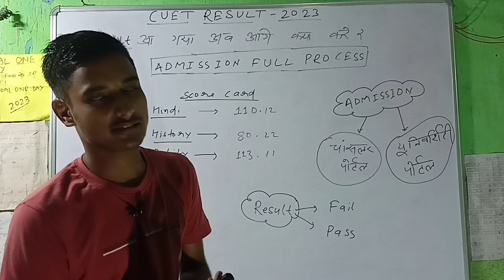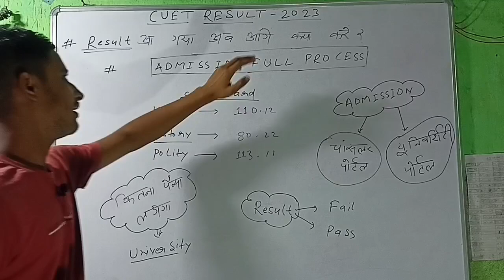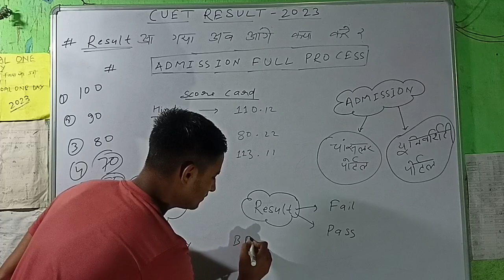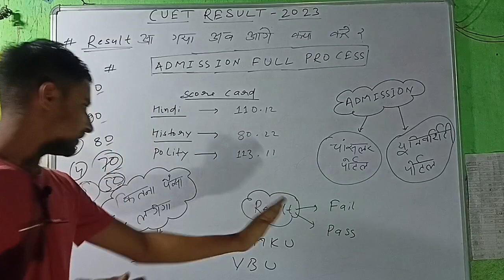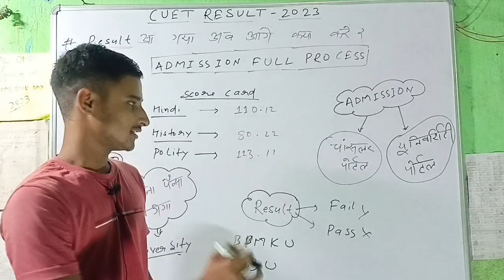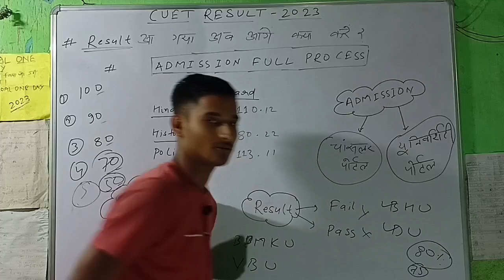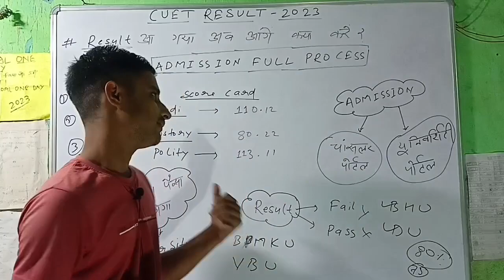CUET - अब आगे क्या करें | ऐसा होगा एडमिशन | Cuet Result 2023 | Cuet Admission 2023। फस गया मैं तो🥺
CUET रिजल्ट फाइनल डेट जारी | Cuet Result 2023 | Graduation में Admission लेना इतना मुस्किल 😱।CUET

How to Apply in Chancellor Portal | Jharkhand UG & PG Admission Form online 2023 | UG Admission Form

graduation me admission ke liye online apply kaise kare

chancellor portal ug-pg online apply
chancellor portal ug online form apply 2023
graduation admission 2023
jharkhand graduation admission da

ug online admission 2023
chancellor portal
chancellor portal ug admission 2023
chancellor portal ug online apply 2023
ranchi university
vbu hazaribagh
pg online admission 2023
bbmku ug admission 2023
chancellor portal admission 2023
dspmu ug admission 2023
graduation admission 2023
chancellor portal me form kaise bhare
ranchi university ug admission 2023
how to apply chancellor portal jharkhand ug & pg admission form online 2023
chancellor portal se admission form kaise bhare
online application for ug-pg 2023
skmu
jharkhand ug admission 2023
chancellor portal se
chancellor portal ug online apply
chancellor portal me edit kaise kare
chancellor portal me form kaise bhare online
vbu ug admission 2023
admission 2023
dspmu ranchi admission 2023
chancellor portal login problem
pg admission 2023 jharkhand
jharkhand graduation admission date 2023
jharkhand iti admission 2021 kab hoga
iti admission 2023
jharkhand deled application form 2023
jharkhand graduation admission 2023
diet admission 2023
jharkhand graduation exam 2023

skmu ug semester 1 merit list kaise download karen
vbu ug addmission 2023 merit list

chancellorportal online apply 2023
kolhanunivers

how